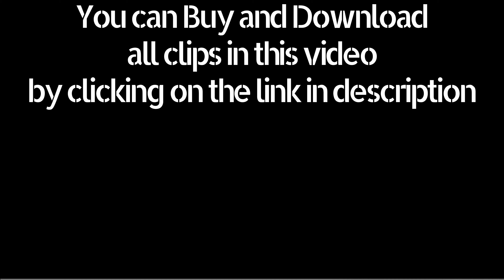Venice 1982 Archival Fooatge 605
Archival footage shot by a filmaker of Venice city in 1982